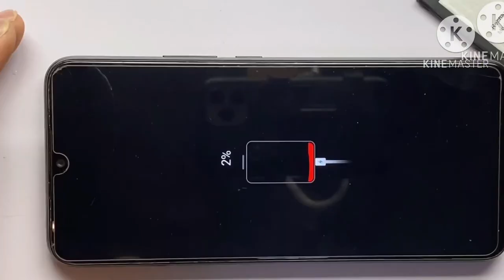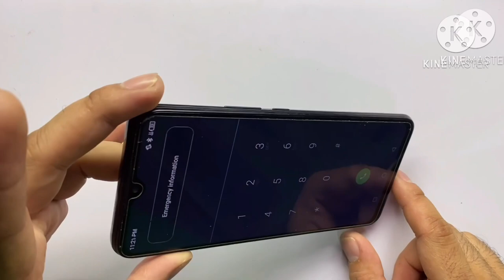Infinix hot 11 play slow charging not charging blinking only fix back to fast charging 100% solution